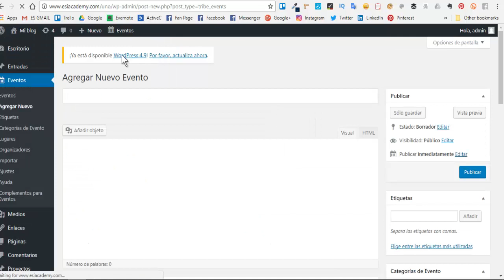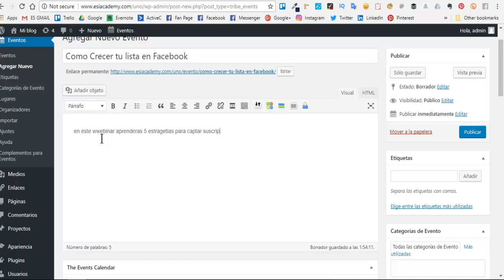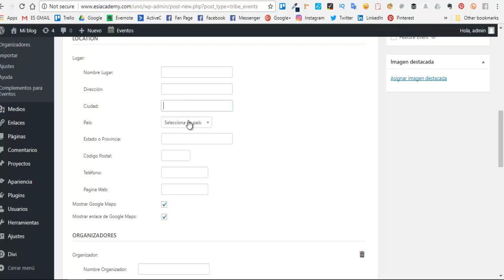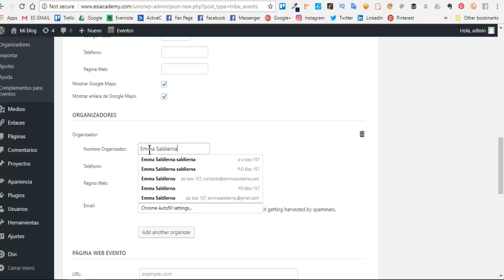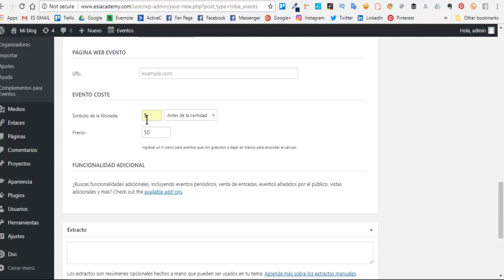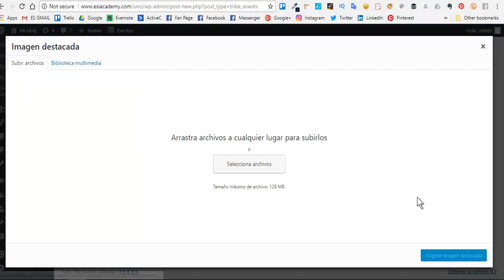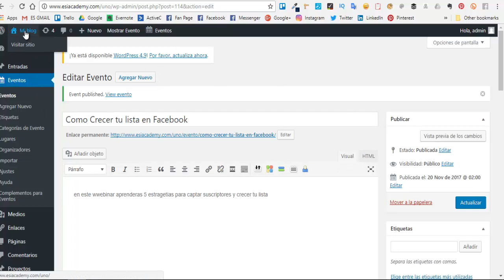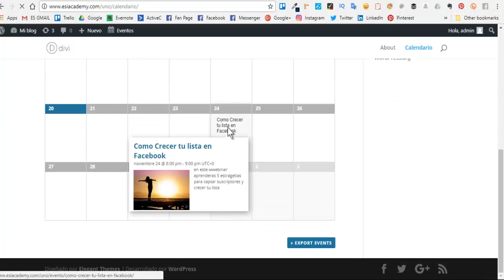Cómo Publicar Eventos en tu Calendario de WordPress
★Ú𝐧𝐞𝐭𝐞 𝐚 𝐦𝐢 𝐆𝐫𝐮𝐩𝐨 𝐞𝐧 𝐅𝐚𝐜𝐞𝐛𝐨𝐨𝐤★⁣⁣⁣⁣